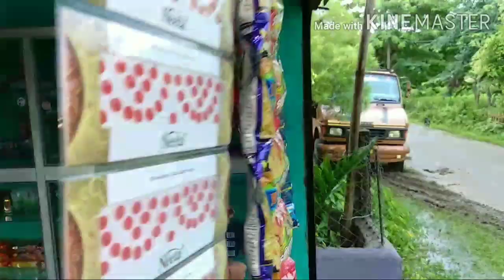Vlog6 || বান্ধৱী ৰ ঘৰত এটা দিন || বৰষুণে বৰ ভালকৈ আমনি দিলে || কি কি কৰিলোঁ কি কি খাঁলো চাওঁ আহক 😊